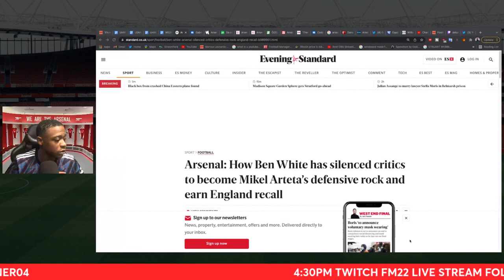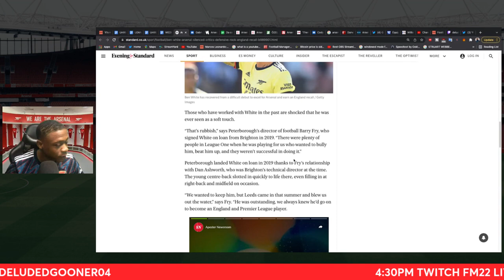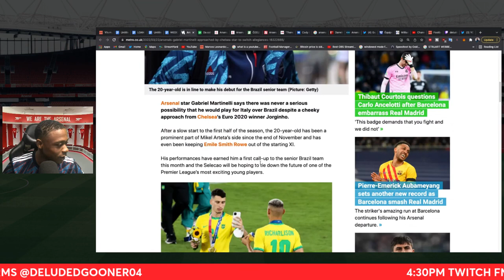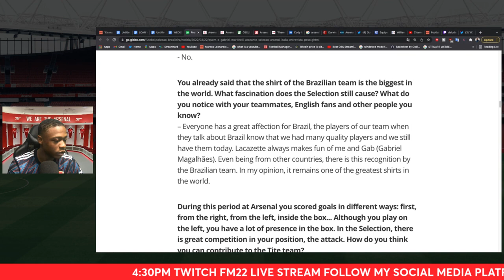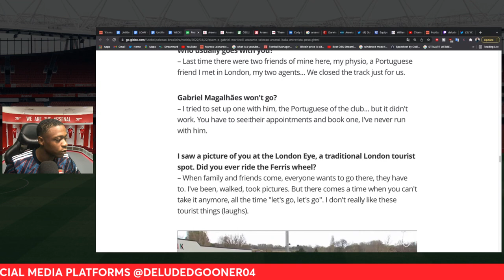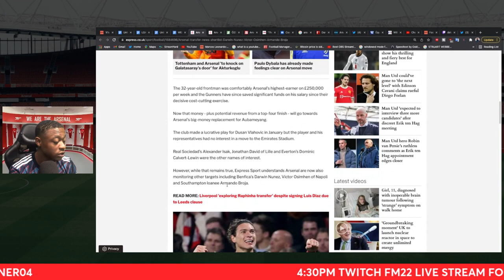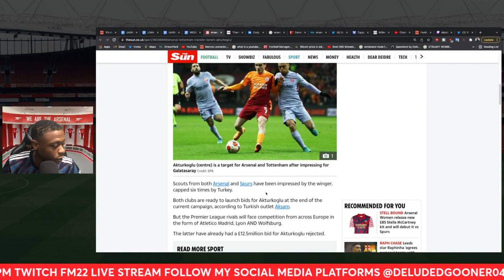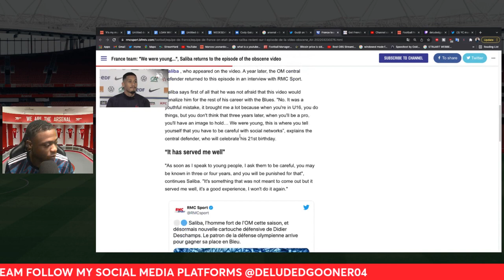Bring Matheus Nunes to Arsenal - Martinelli speaks - Darwin Nunez to Arsenal